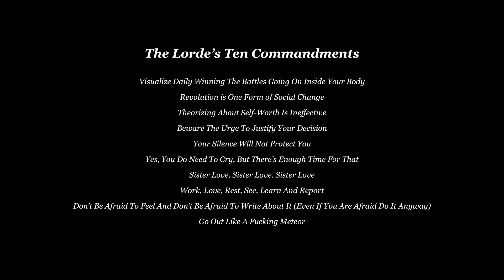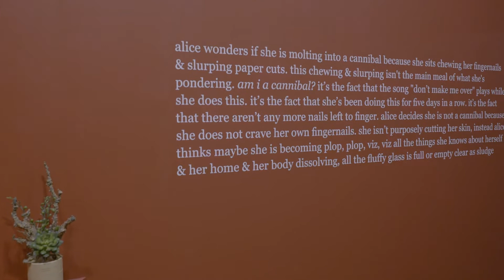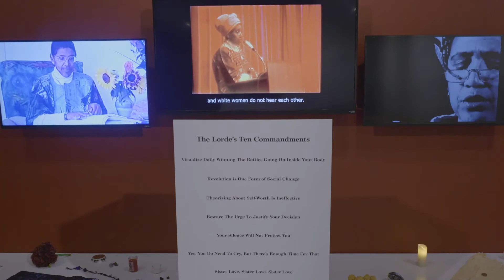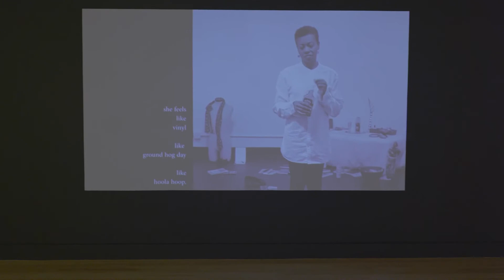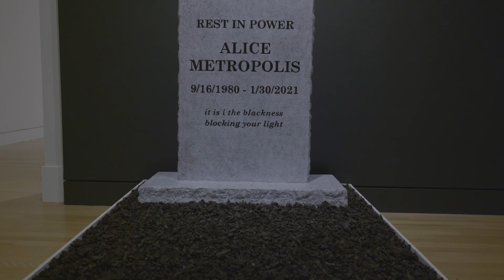Anastacia-Reneé: (Don’t be Absurd) Alice in Parts | Exhibition Close-Up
Anastacia-Reneé: Exhibition Close-Up
Filming & editing: Michael B. Maine
Audio recorded at Jack Straw Cultural Center

This video contains mature content and explicit language.

We invite you to FryeFromHome​ with this Exhibition Close-Up of "Anastacia-Reneé’s (Don’t Be Absurd) Alice in Parts.” Through constructed tableaux incorporating poems, personal objects and effects, audio, and video, the exhibition takes the form of an immersive installation that invites visitors to walk through Alice’s soon-to-be gentrified home.

This special video tour of the exhibition is narrated by the restless, late-night thoughts and fears of Alice Metropolis, a fictional character created by the artist and the main subject of the exhibition.